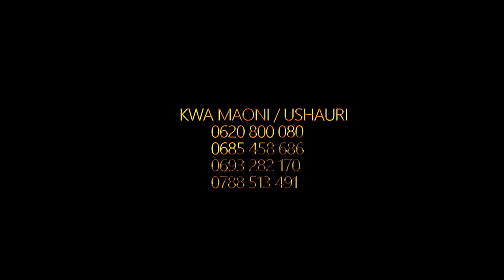GAMBO LOST HOPE TRELA_ MOVIES || Dj Afro New Action Movie Latest Movies2023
KAZI  HII IMEANDALIWA NA
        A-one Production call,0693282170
                                     D.O.P
             Robert jelard(robby master)
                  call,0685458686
                             ACTION MASTER
                     Bakari Rashid(beka shaferi)

                                 cast disgner
                         sweddy the great

               EDITOR & GRAPHYCS LOGO
                             Robby  master

                                  Istagram @Robby_master
                    Facebook@Robby tz(Director robby master)
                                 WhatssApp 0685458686